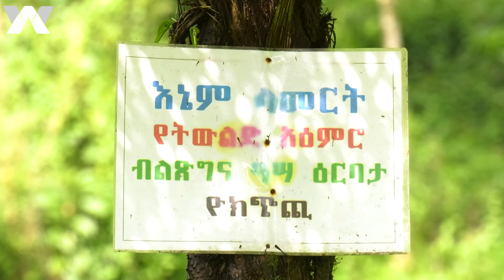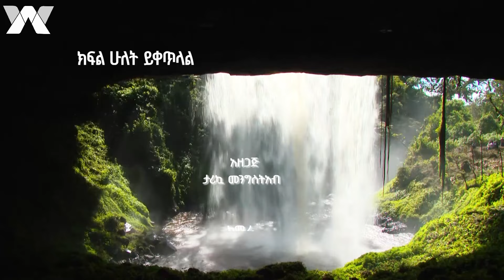ተስፋ ሰጪ ጅምር / ክፍል 1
Arabic Facebook: تلفزيون والتا بالعربي Walta TV Arabic